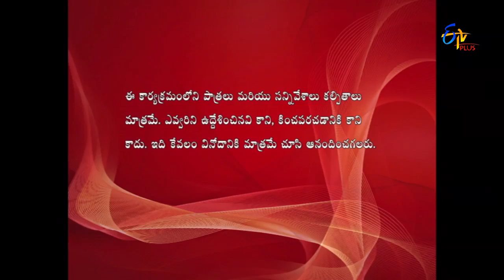Allare Allari | 19th December 2016 | Full Episode 66 | ETV Plus